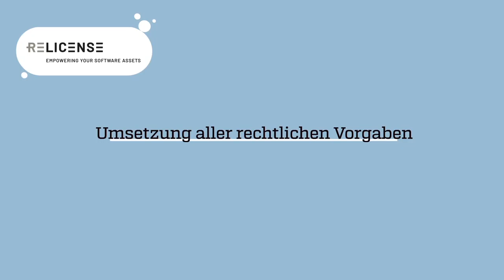Relicense at 600Minutes Executive IT 2021, Switzerland (Spotlight)